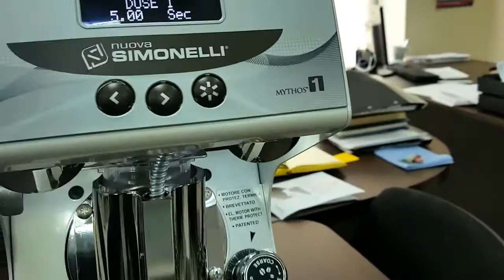Кофемолка MYTHOS ONE от ПРАЙД ГРУПП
Кофемолка Nuova Simonelli Mythos One используется в кофейнях, офисах и частных домах для мгновенного получения молотого кофе из зерен. Модель имеет микрометрическую регулировку помола и электронный дозатор с мгновенным помолом. 3 режима помола: автоматический, ручной, непрерывный.